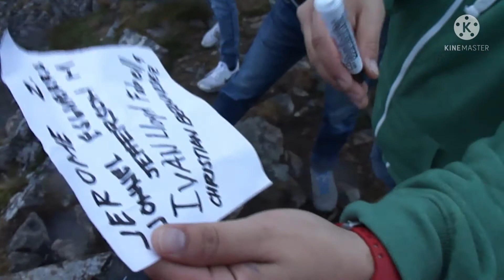HONINGSVAG, NORWAY. NA EXPERIENCE NAMIN ANG WALANG GABE KAYA UMAKYAT KAM SA BUNDOK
NA EXPERIENCE NAMIN ANG WALANG GABE SA NORWAY
11PM NAG START KMI UMAKYAT SA BUNDOK PARA MAKITA NAMIN NA WALANG PAGDILIM D2 SA HONINGSVAG NORWAY,